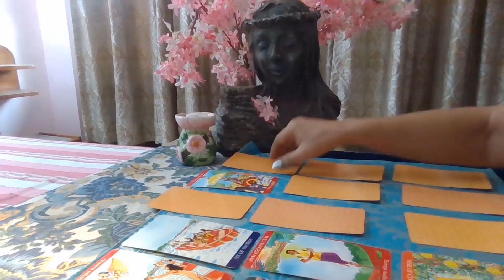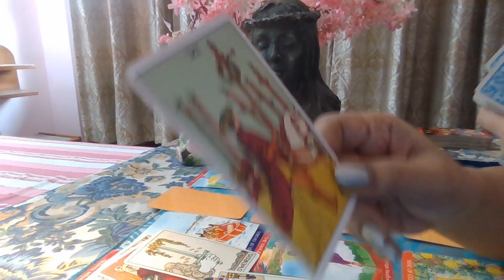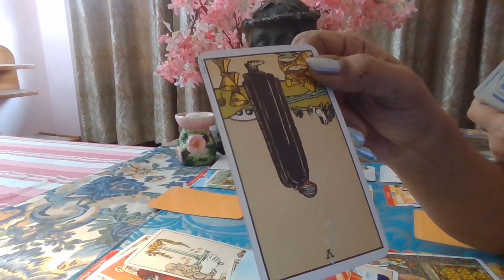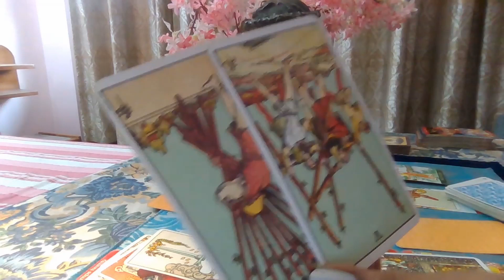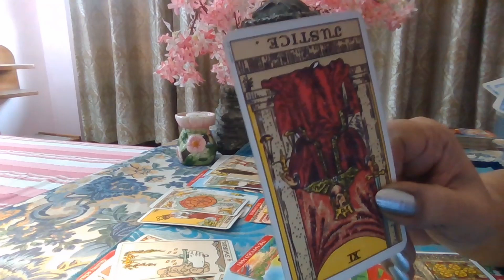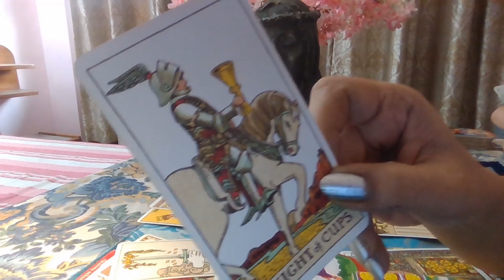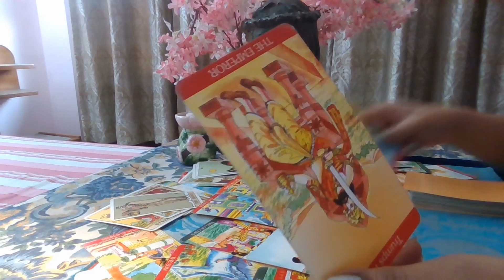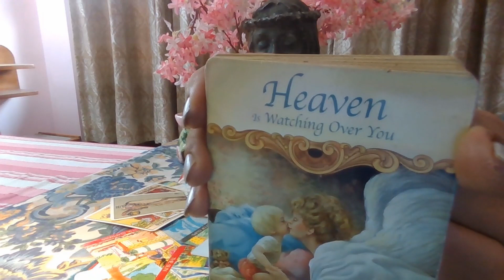AQUARIUS - Unchain yourself / YOU n YOURS Tarot / July 2020 /